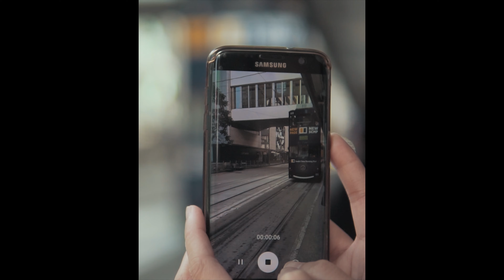MY YEAR 2018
Shot on: Sony a6000 / a6500

why not just try this competition out for fun?
pardon that resolution cropped size, it was for IG initially